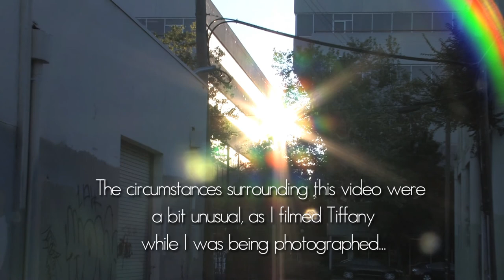Sacramento Photographer Tiffany Grace Boswell - A Photography Session Making-Of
Photography Session making-of, filmed in Midtown Sacramento, with Sacramento photographer Tiffany Grace Boswell